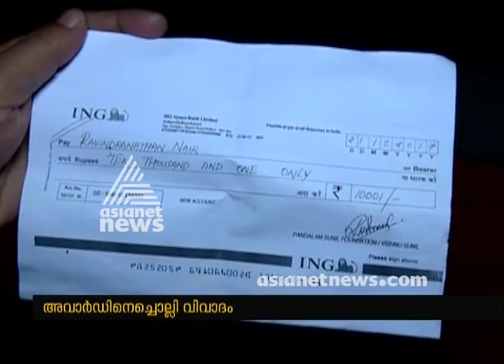Dispute Kollam congress committee over Pandalam Sunil award ceremony